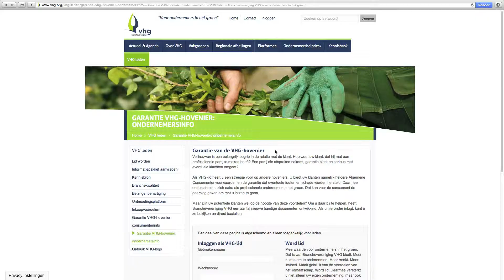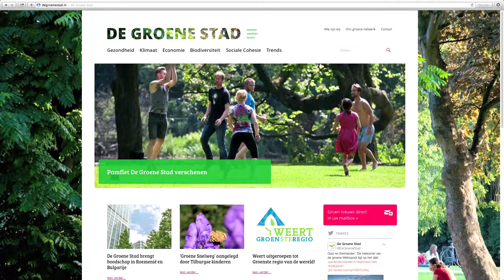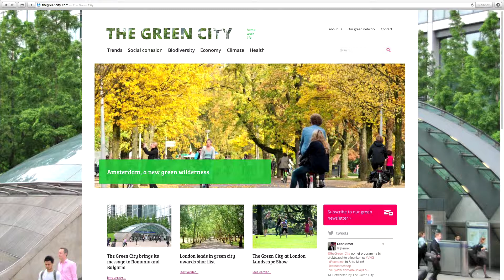Kort nieuws Branchevereniging VHG najaar 2014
In dit korte nieuwsbulletin komt het nieuws van 2014 aan bod.

Speciaal voor haar leden heeft VHG tools ontwikkeld, waarmee zij zich als professioneel hovenier kunnen profileren en klanten garantie kunnen geven.

De gemeente Soest heeft een verordening vastgelegd voor het subsidiëren van groene daken. Beleidsadviseur Annette Den Hollander legt uit wat de verordening inhoudt en waarom groene daken belangrijk zijn.

Directeur van Branchevereniging VHG, Egbert Roozen, vertelt over De Groene Stad. Een platform dat mensen kennis biedt en stimuleert om de wereld groener te maken.